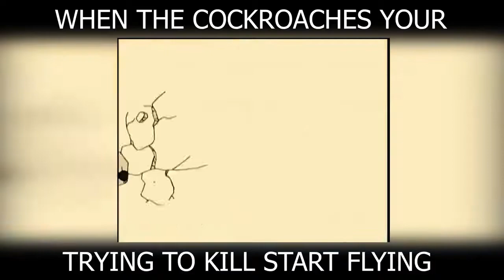BlastphamousHD StoryTime: FAMILY HELD HOSTAGE BY DRUG DEALER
This Is The Story Of How BlastphamousHD And His Family Was held hostage by a drug dealer